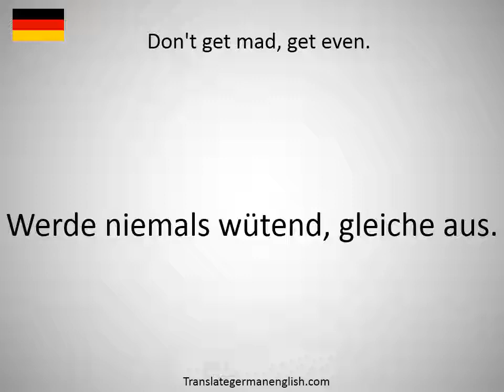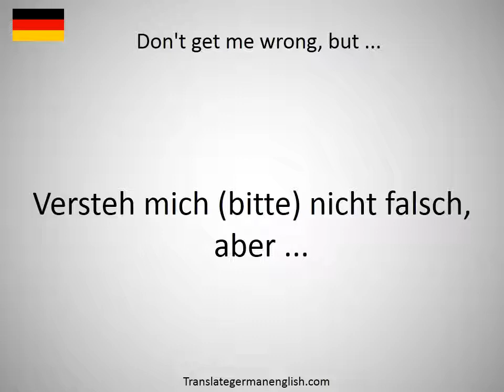How to say Don't get mad, get even. in German?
How to say Don't get mad, get even. in German? Learn the pronounciation Don't get mad, get even.! How to Pronounce Don't get mad, get even.. Expand your vocabulary, learn German words. Practice German online. Use this free pronunciation guide to practice words at a time. Learn German for free. Thank you for viewing, please like or subscribe! hoe om te sê, si të thuash, እንዴት እንደሚናገር, wie sagt man, comment dire, come dire, como dizer, как сказать, nasıl denir, cómo decir, 怎么说, πώς να το πω, hoe zeg je.